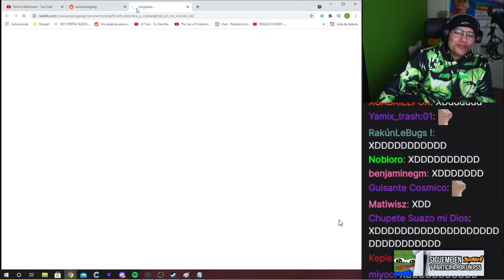CRISTIANGHOST EN MINECRAFT 😲 😲 😲 😲 😲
cristianghost cynthia,
cristianghost clips,
cristianghost llora,
cristianghost bob esponja,
cristianghost xam,
cristianghost screamer,
cristianghost llorando,
cristianghost girando,
cristianghost apuesta,
cristianghost aliexpress,
cristianghost altura,
cristianghost autista,
cristianghost anuncios,
cristianghost ayayay,
cristianghost baneado,

cristianghost baneado,
cristianghost bailando,
cristianghost bts,
cristianghost bob,
cristianghost bromas,
cristianghost circulation,
cristianghost cuphead,
cristianghost cancion,
cristianghost chupalo,
cristianghost chad,
cristianghost cynthia cara,
cristianghost c,
cristianghost desbaneando,
cristianghost dylantero,
cristianghost directo,
cristianghost dallas,
cristianghost discord,
cristianghost donacion,
cristianghost esquizofrenia,
cristianghost edad,
cristianghost en ilonka,
cristianghost enojado,
cristianghost edit,
cristianghost epico,
cristianghost fnf,
cristianghost fuera de contexto,
cristianghost funado,
cristianghost funa,
cristianghost fortnite,
cristianghost fnaf,
cristianghost furro,
cristianghost gta,
cristianghost gta san andreas,
cristianghost gallito,
cristianghost gime,
cristianghost hackeado,
cristianghost homero,
cristianghost homofobico,
cristianghost roblox,
cristianghost remix,cristianghost me mide 16 5,
cristianghost memes,
cristianghost nimu
cristianghost orslok,
cristianghost outro,
cristianghost onichan,
cristianghost outlast,
cristianghost osu,
cristianghost omegle,
cristianghost opening evangelion,
cristianghost pvz,
cristianghost put,
cristianghost plantas vs zombies,
cristianghost palindromo,
cristianghost pecky,
cristianghost podcast,
cristianghost se cae,
cristianghost saikomic,
cristianghost stream,
cristianghost se asusta,
cristianghost suwie,
cristianghost susto,

cristianghost waton,
cristianghost whatsapp,
cristianghost wena po,
cristianghost windygirk,
cristianghost warzone,
cristianghost weon,
cristianghost wattpad,
cristianghost xoda,
cristianghost xpress,
cristianghost x ray
Cristianghost cynthia
christian ghost,
cristianghost chupalo,
cristianghost funado,
cristianghost vtuber,
cr